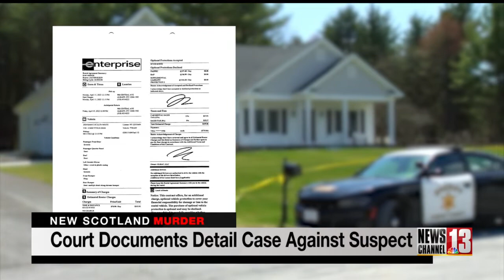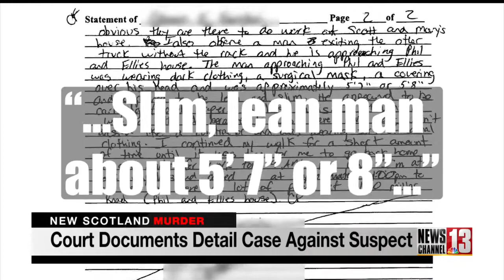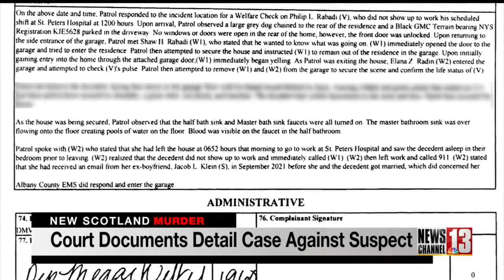Court records place suspect in the Capital Region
Jacob Klein was indicted by a grand jury Monday for second-degree murder. He's accused of killing 35-year-old Philip Rabadi at his home on Miller Road in New Scotland on April 13.

NewsChannel 13 obtained court documents detailing the circumstantial evidence police gathered against Klein. They include statements from neighbors, who saw a man by Klein's description around the home on Miller Road the day of the murder.